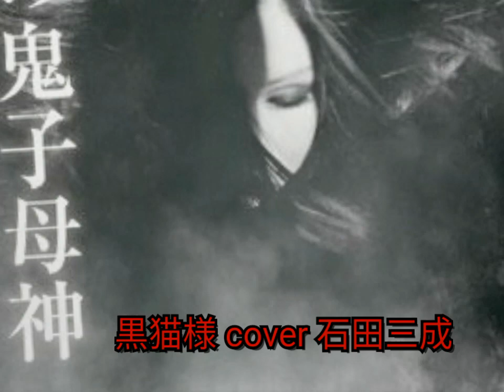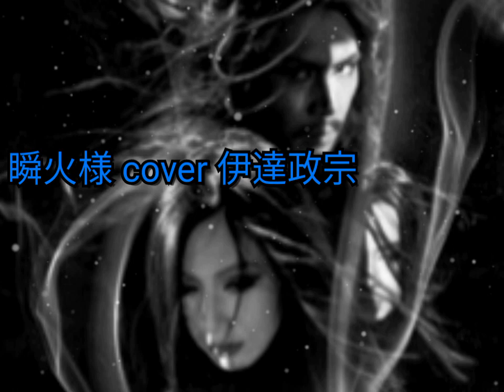『組曲』鬼子母神～径～/by 花形モータース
陰陽座の曲です♪花形モータースの瞬火様パートと黒猫様パートをそれぞれ別の方とコラボした単体片割れ動画を、合体させてセルフコラボに仕上げてみましたが音楽が微妙にずれてしまう様で、お聴き苦しくて申し訳ないです💦

★関連チャンネル/【夜神＊陸】チャンネル【姉妹chで動画の趣味やスタイルが似てますので宜しかったらチャンネル登録、どうぞ宜しくお願い致します】